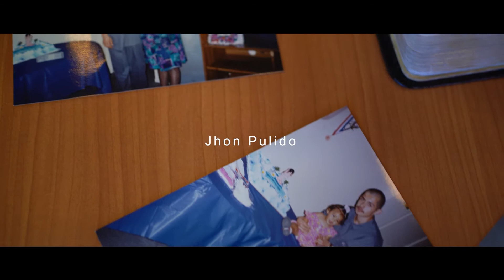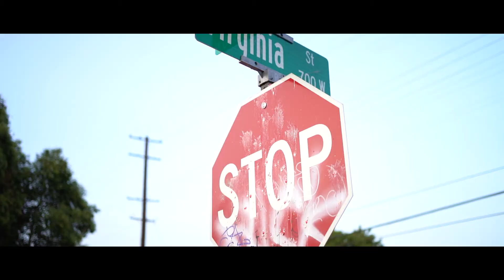EL HOME Jhon Pulido video oficial!!!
esta es la historia de como llegue a un hogar de rehabilitación y como conocí a DIOS!!!